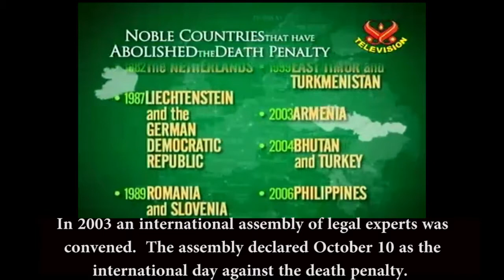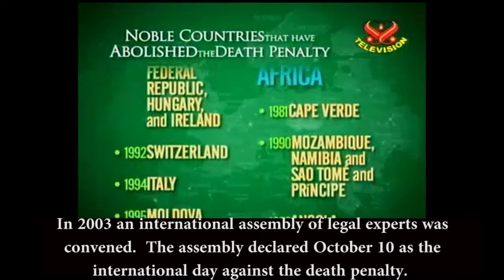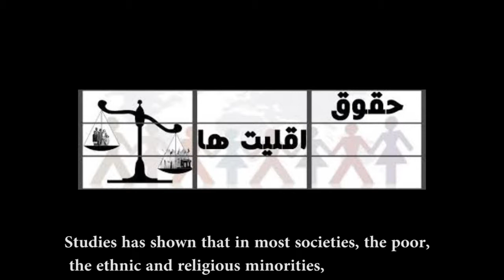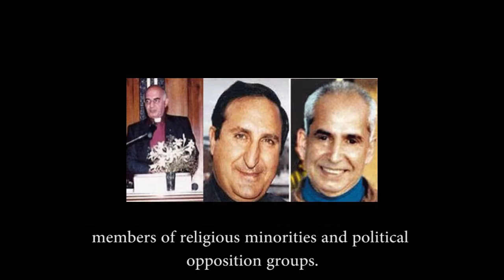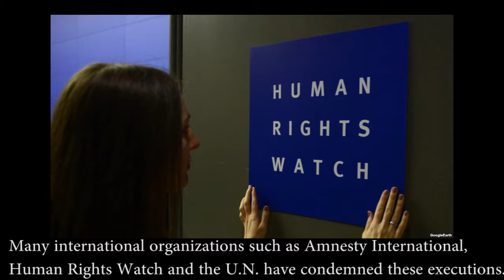دهم اکتبر، روز جهانی منع اعدام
با عدم وجود آمار دقیق، تعداد اعدامها در ایران تحت حاکمیت جمهوری اسلامی بسا بیشتر از 100000 تخمین زده می شود. این اعدامها از مسئولین و افسران نظام گذشته شروع شده و با اعدام فعالین اقلیتهای قومی، اعضای اقلیتهای مذهبی و گروههای سیاسی ادامه یافته است. اوج این اعدامها را می توان در دهه 60 و بویژه قتل عام زندانیان سیاسی در تابستان 67 دید که از بزرگترین فجایع نقض حقوق بشر در تاریخ کشورهای جهان بشمار می رود.